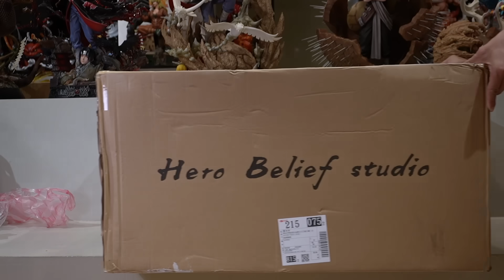鏈鋸人 雕像 gk 全力展示 Hero Belief(HB) 1/4 瑪奇瑪 真紀真 電鋸人 開箱 蕾塞 淀治 波奇塔 CHAINSAW MAN